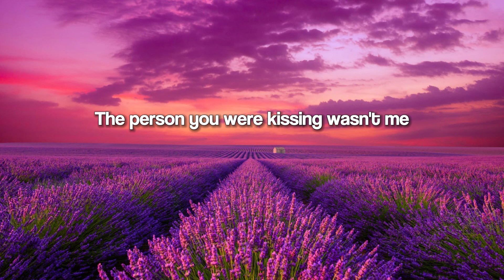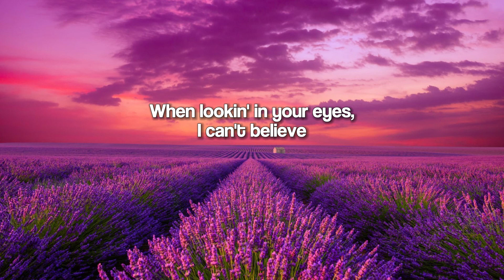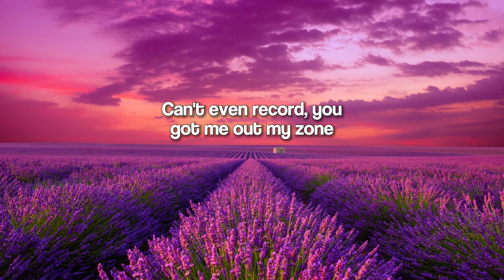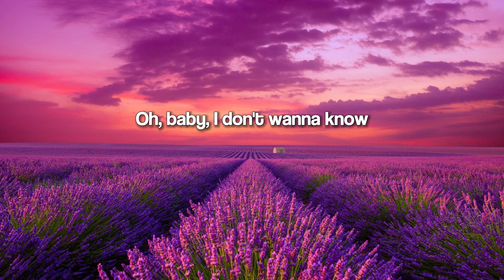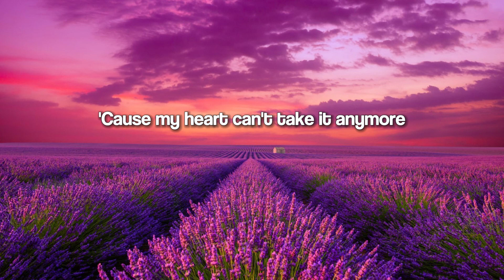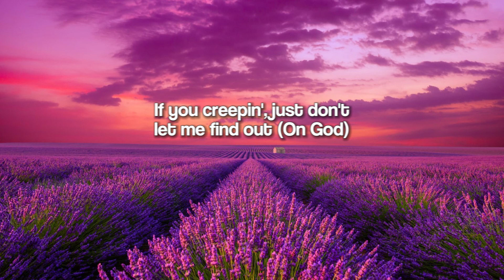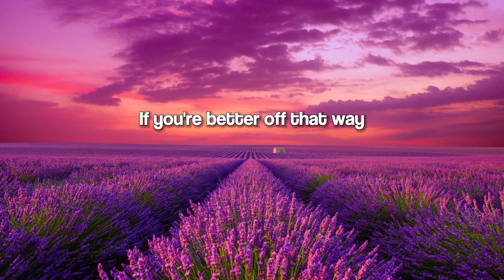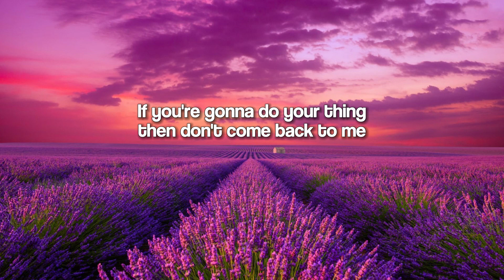Metro Boomin, The Weeknd, 21 Savage - Creepin' (Lyrics)